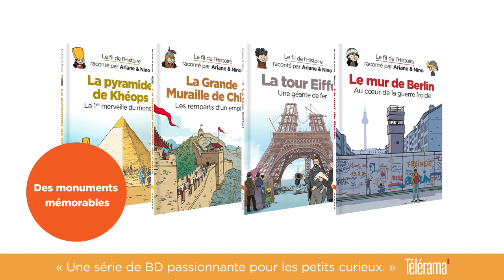Le fil de l'Histoire raconté par Ariane et Nino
Découvrir l'Histoire ? Un jeu d'enfant !
Une collection de bandes dessinées, accessibles dès l'âge de 7 ans, animée par deux jeunes héros et validée par un vrai professeur d'Histoire !

Avec Ariane et Nino, les enfants vont enfin prendre date avec l'Histoire !

➡ Déjà 30 tomes disponibles en librairie.